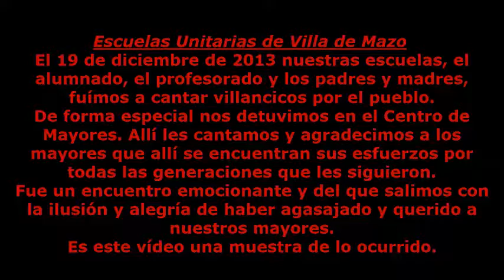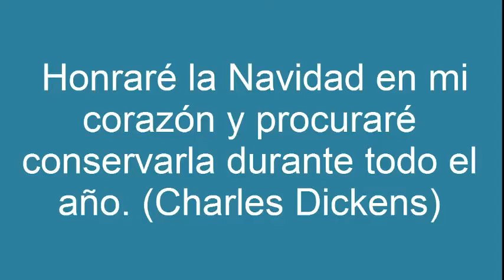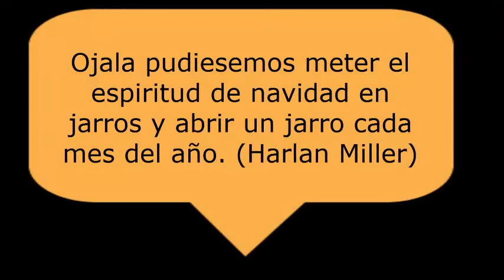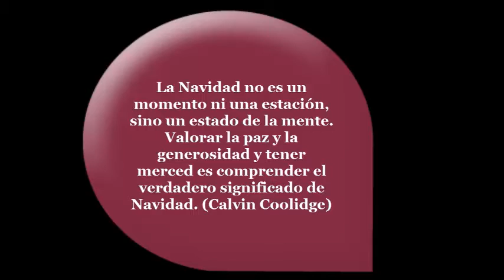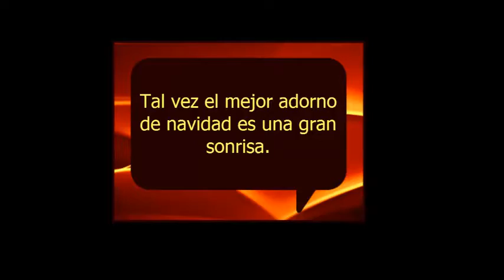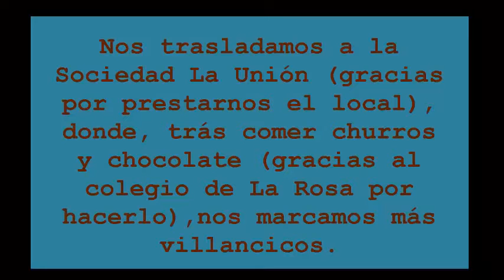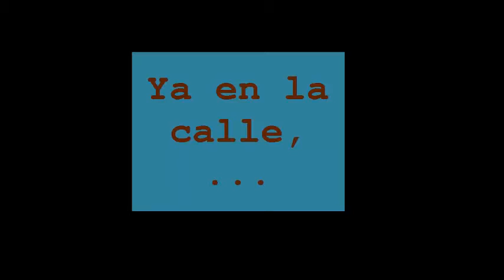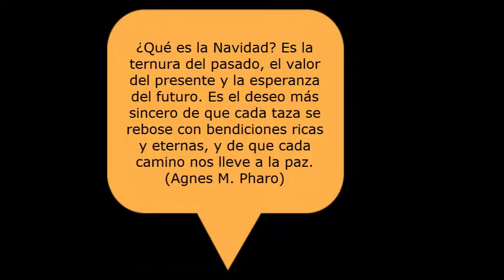Villancicos en la calle. CER Fuencaliente-Mazo (19-12-2013)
Escuelas Unitarias de Villa de Mazo
El 19 de diciembre de 2013 nuestras escuelas, el alumnado, el profesorado y los padres y madres, fuímos a cantar villancicos por el pueblo.
De forma especial nos detuvimos en el Centro de Mayores. Allí les cantamos y agradecimos a los mayores que allí se encuentran sus esfuerzos por todas las generaciones que les siguieron.
Fue un encuentro emocionante y del que salimos con la ilusión y alegría de haber agasajado y querido a nuestros mayores.
Es este vídeo una muestra de lo ocurrido.